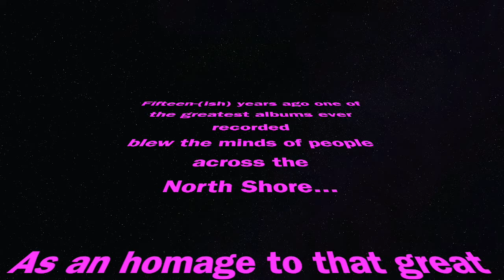3AM at Biscuit Camp - Dance Me a Biscuit